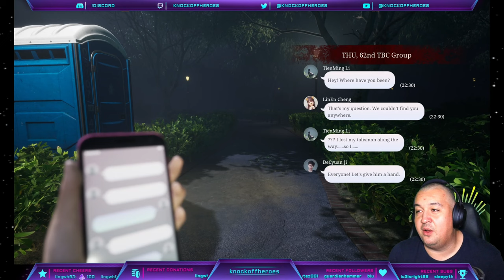Frights, Funnies, and FAILS! - Deathwatchers, Bridge Curse, Demonologist, Apt 1406, and Pools!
We have been having so much fun with Scary Games Saturday!  Experiencing various scary games together LIVE on Twitch and YouTube has been fun for both myself and our viewers!  Here are some highlights and lowlights from the first Scary Games Saturday that we did!  Hope you enjoy this video!

Timestamps:
00:00  Deathwatchers
12:23  The Bridge Curse: Road To Salvation
28:23  Demonologist Demo
48:06  Apartament 1406
1:27:36  Pools

As always, be heroic to everyone, and stay frosty!